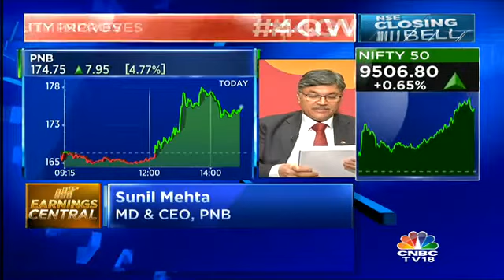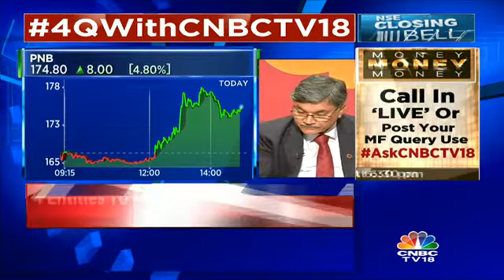PNB Registers Strong Loan Book Growth in Q4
PNB registers strong loan book growth in Q4. Sunil Mehta, MD & CEO, PNB takes us through the earnings.